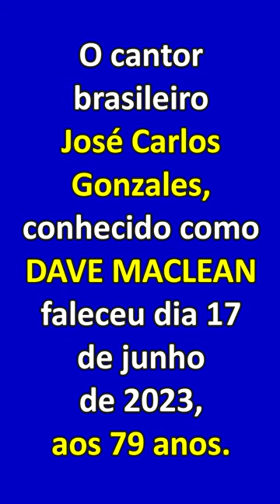ADEUS Dave Maclean...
Obrigado pelo prestígio!